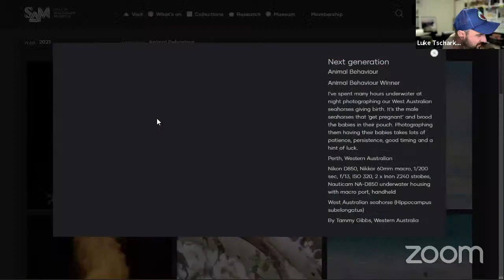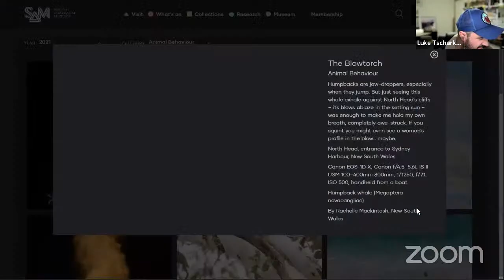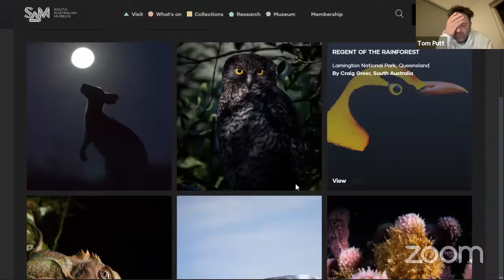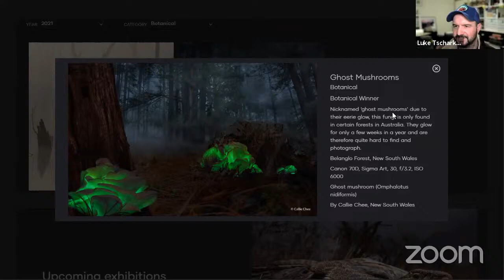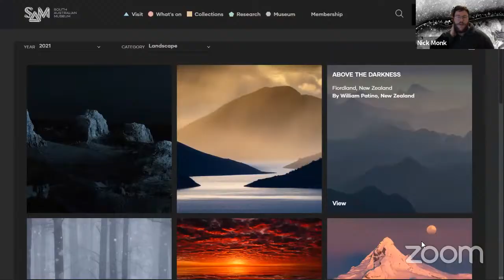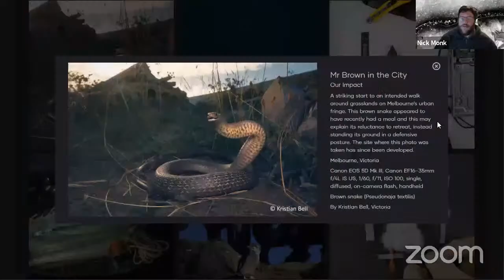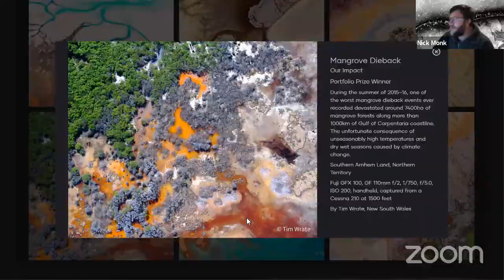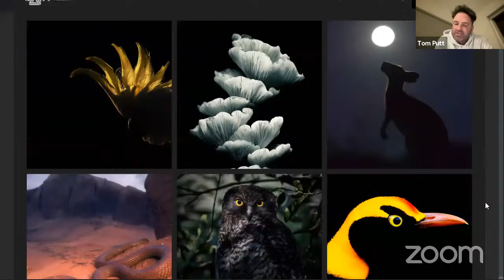Episode 60: Aus Geo NPOTY 2021 - A Retrospective with Tom Putt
This week the usual crew are joined again by professional photographer Tom Putt to discuss and critique the shortlisted finalists and winners of the Australian Geographic Nature Photographer of the Year 2021 competition.

With Nick, Luke and Tom all having been shortlisted finalists before, Luke having judged the 2017 competition, and Tom and Paul both being celebrated competition judges with years of experience, this is bound to be a fascinating discussion.

Tune in at 7:30pm TONIGHT 8th September to view the incredible images from this years' competition and hear some insights from the panel.

Show graphic used with permission of Scott Portelli. This image was the overall winner of the 2021 competition.